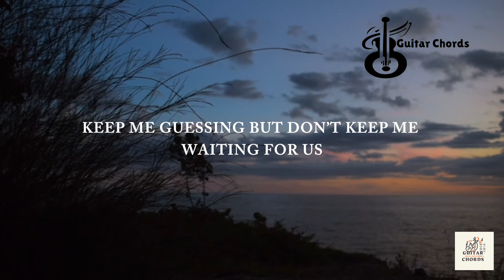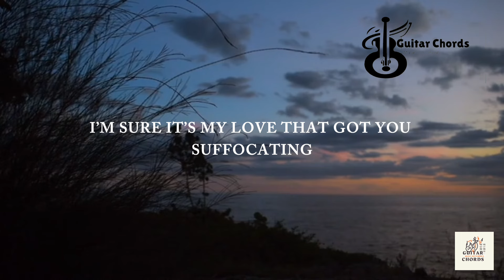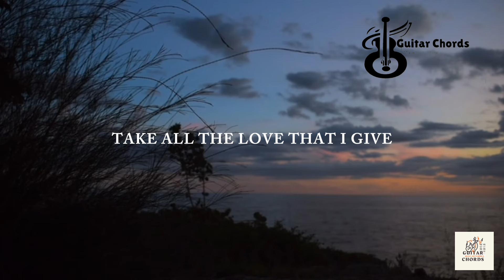TAKE ALL THE LOVE - Arthur Nery | ( Lyrics Video ) | Guitar Chords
"Take All The Love" by Arthur Nery is a soulful ballad that encapsulates the depth of affection and vulnerability in relationships. With heartfelt lyrics and a soothing melody, the song explores themes of devotion, longing, and the willingness to give everything for love. Nery's emotive vocals combined with poignant instrumentals create an immersive listening experience that resonates with listeners on a profound level.

TAKE ALL THE LOVE lyrics
By Arthur Nery

You'll be safe in my romance, babe
Label's fading
But I see you cravin' for more
You're denying it
But you ain't controlling your actions
Keep me guessing
But don't keep me waiting for us

Oh I live to appreciate you
Take all the love that I give
All that I wish is for you to take me
But I taste the lies on your lips
I count the days when we're in love
'Cuz I only matter when he's not around
Oh but I live to appreciate you
So take all the love that I give

Got my heart on my sleeve
I'm beggin' the heavens to be good to me
Are you obsessive love?
'Cuz I'm tolerating all of your desires
I'll keep you wanting me more oh
Leave but I'll keep you comin'
I'm sure it's my love that got you suffocated

You come over but not too often
You don't visit 'cuz you got more